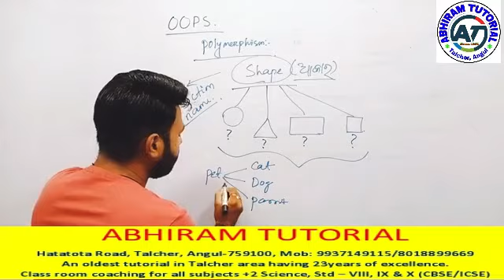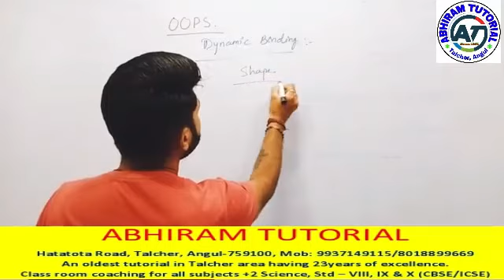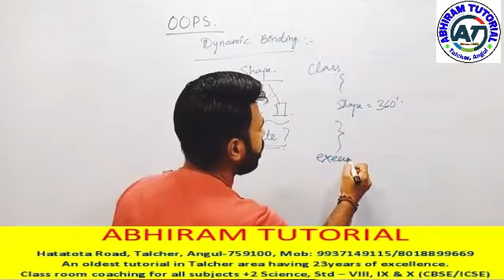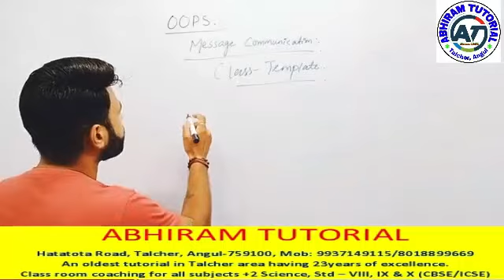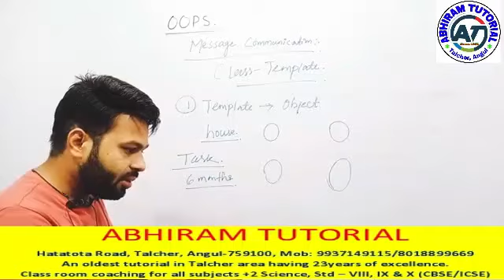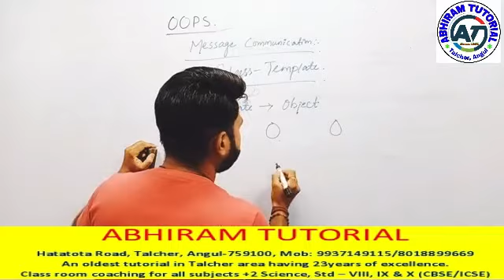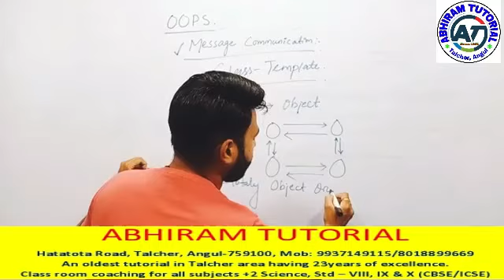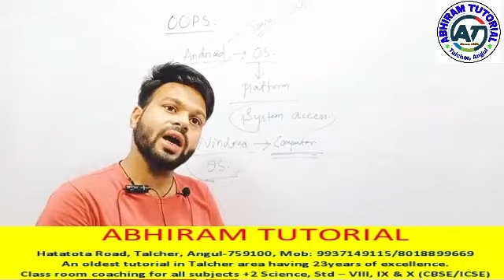Comp sc part 3 Bhavani sir